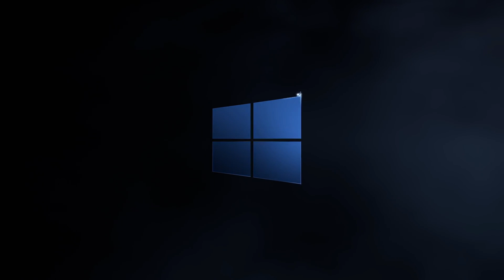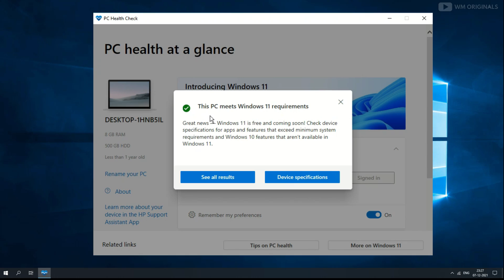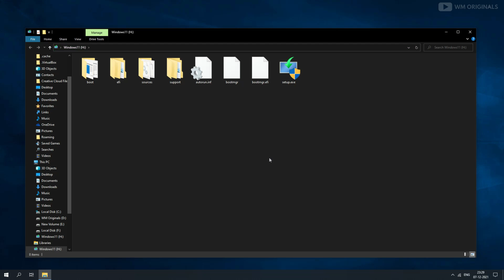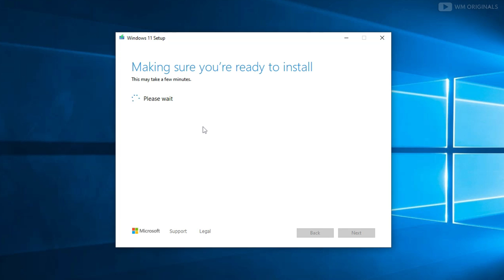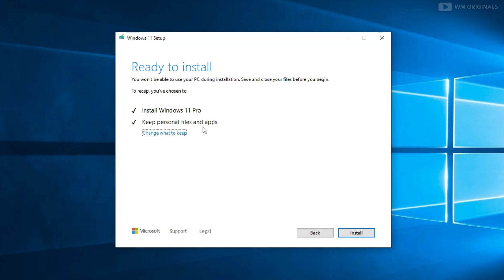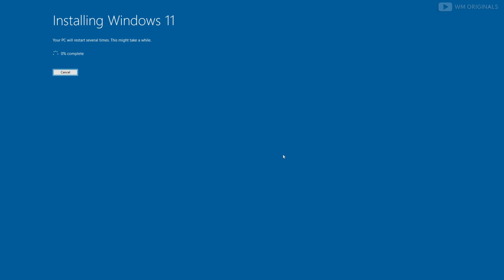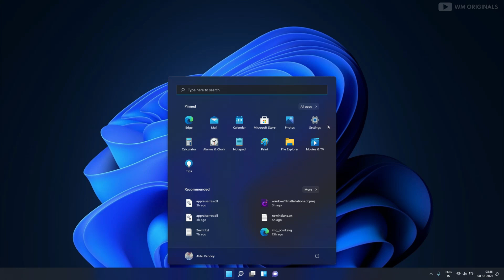How to Install Windows 11 Without Losing Data | Free Upgrade Windows 10 to Windows 11 - Techy Akhil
Jaane kaise windows 10 to windows 11 upgrade kare bina data loss kiye, Windows 11 kaise install kare full step by step tutorial in hindi.

Minimum Requirements for Windows 11

Processor: 1 gigahertz (GHz) or 2 or more cores & 64-bit processor
RAM: 4 GigaByte ( GB )
Storage: 64 GB
Bios: UEFI or Secure Boot
TPM: Version 2.0 ( Trusted Platform Module )

⌚ Windows 11 Installation Process Step by Step Guide Video Timestamps -

0:00 Intro
1:22 Windows 11 Compatibility check kare
1:50 Windows 11 free download kare
2:05 Windows 11 bootable pendrive kaise banaye
2:57 Windows 11 install kaise kare full guide
4:13 Best & Easy way to install windows 11
5:57 Say hello to Windows 11
7:11 Outro

👉 Queries answered in video -

Any information you get in this Youtube channel just make sure to use it only in your own devices.

This Youtube channel is not responsible for any damage and loss data in your devices so use it @ your own risk.